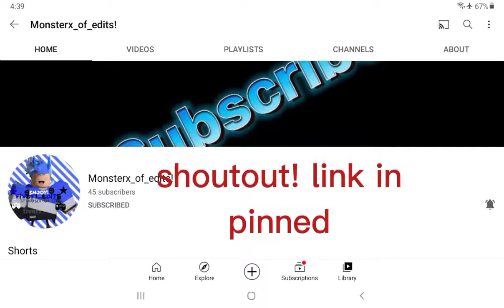shoutout to Monsterx_of_edits!